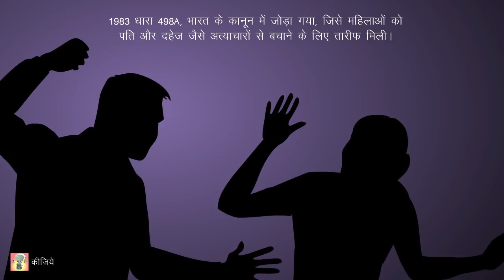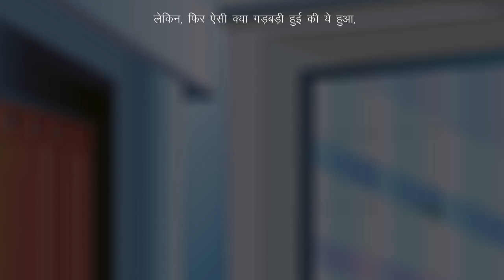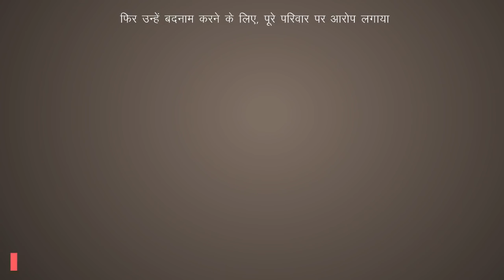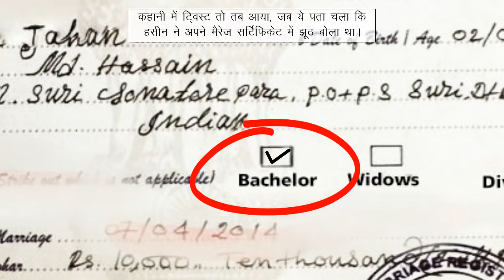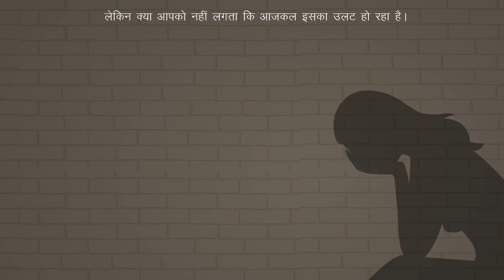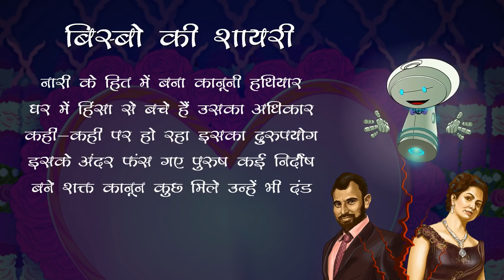सेक्शन 498A: औरतों की तरफदारी या पुरुषों के खिलाफ?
औरतों को बचानेवाला कानून, जिसका आज-कल गलत इस्तेमाल हो रहा है, पुरुषों को ब्लैकमेल करने के लिए। घरेलू हिंसा अधिनियम की धारा 498A के तहत, पत्नी के एक शिकायत पर, पति को तुरंत गिरफ्तार कर लिया जाता है। अदालत इसे सुधारने की कोशिश में कुछ फैसले सुनाएं जो महिला संस्थाओं को पसंद नहीं आया। सुप्रीम कोर्ट अब फिर से मसले पर गौर करेंगे। इस वीडियो में हमने क्रिकेटर मोहम्मद शमी और उनकी पत्नी हसीन जहां के बीच हुई घटनाओं को एक उदाहरण के रूप में इस्तेमाल किया हैं। इसे समझे और अंत में बिस्बो की शायरी को सुनना मत भूलिए।

सूत्र:
ABP न्यूज़
आंध्र प्रदेश और राजस्थान में टाटा ट्रस्ट और कोपेनहेगन आम सहमति अध्ययन; श्रीनिवास राघवेंद्र और मृणाल चढा
नाता दुवुरी, नेशनल यूनिवर्सिटी ऑफ़ आयरलैंड
टाइम्स ऑफ इंडिया; 2 जून, 2018; शिरिन वकील, बजेर्न लॉमबर्ग
डेक्कन क्रॉनिकल; 10 मार्च, 2018
वन इंडिया डॉट कॉम
फाइनेंसियल एक्सप्रेस; 8 मार्च 2018
हिंदुस्तान टाइम्स; 14 मार्च 2018
क्रिकेट बज डॉट कॉम

बिस्बो के अन्य संबंधित वीडियो:
कैसे चोरी हो रहें है आपके कॉल डाटा रिकॉर्ड; कैसे जासूस इसका दुरुपयोग कर रहे है